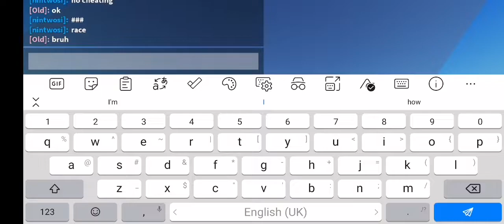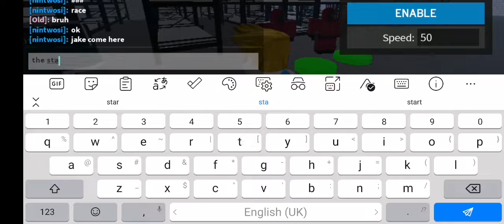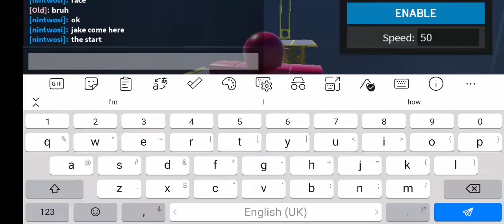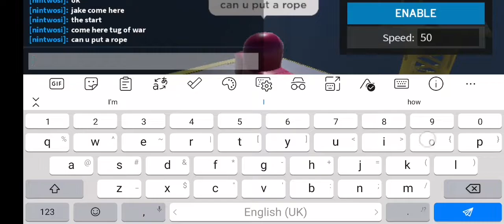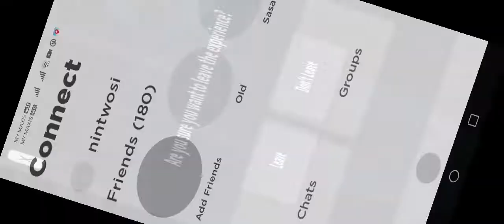23 December 2021